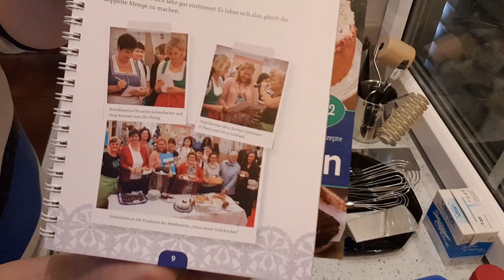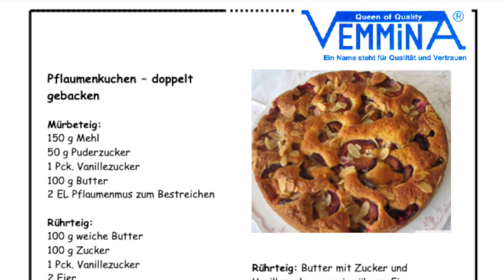Pflaumenkuchen doppelt gebacken (VEMMiNA)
Pflaumenkuchen – doppelt
gebacken

Mürbeteig:
150 g Mehl
50 g Puderzucker
1 Pck. Vanillezucker
100 g Butter
2 EL Pflaumenmus zum Bestreichen

Rührteig:
100 g weiche Butter
100 g Zucker
1 Pck. Vanillezucker
2 Eier
100 g Mehl
1 TL Backpulver

Belag:
750 g Pflaumen, entsteint, halbiert
15 g Bernsteingold
20 g Mandelblättchen
Sahne, Zimt

Mürbteig aus den angegebenen Zutaten
zubereiten, verkneten und kaltstellen.
Zwischen 2 Dauerbackfolien ausrollen
und in die Margerite einarbeiten, auf
den Vario-Rost umsetzen, mit einer
stumpfen Gabel einstechen und im
vorgeheizten Ofen ca. 7 Minuten bei
180° vorbacken.
Danach mit Pflaumenmus bestreichen.

Rührteig: Butter mit Zucker und
Vanillezucker cremig rühren. Eier
einzeln unterrühren Mehl mit
Backpulver mischen und über die Masse
sieben, unterrühren. Rührteig auf den
Mürbteig streichen und mit den
Pflaumen belegen.
Weitere 35 Min. bei 180°C backen.
15 Minuten vor Ende der Backzeit:
Bernsteingold mit Mandelblättchen
mischen und über den Pflaumen
verteilen.
Kuchen auskühlen lassen und mit
geschlagener Zimt-Sahne verzieren..

Eure Vemmina-Beraterin:
Elisabeth Kempfle